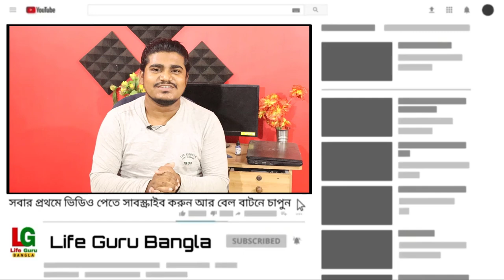স্কুল কলেজের ছাত্র-ছাত্রীদের জন্য সুখবর : কেন্দ্রের জারি ভ্যাকসিন